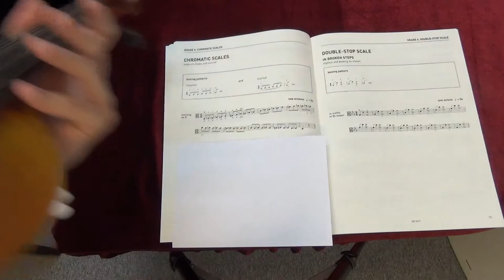ABRSM Viola Grade 6 scales and arpeggios - Chromatic scale starting on C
ABRSM
Viola Exam scales and arpeggios
Grade 6
Chromatic scale starting on C